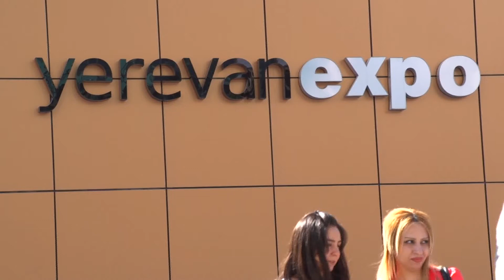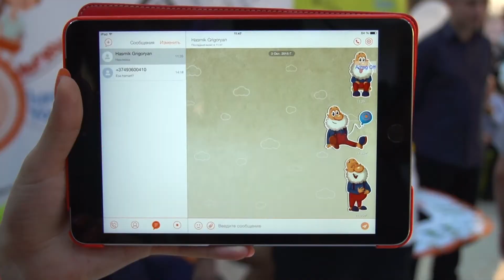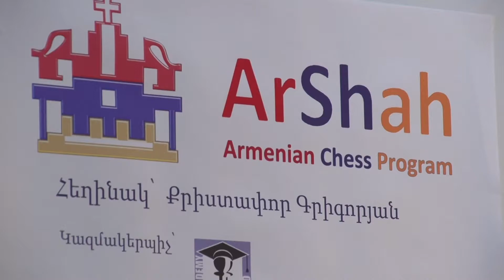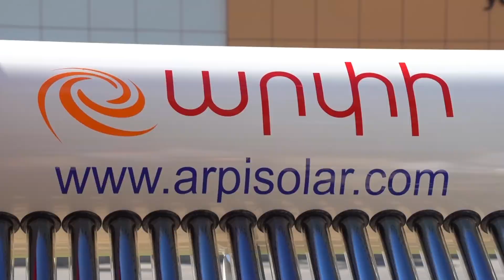Armenian Innovation at DigiTec Expo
As documented in this 2015 video, DigiTec Expo is the Caucasus region’s largest information and telecommunication-technology exhibition, and has become Armenia’s leading platform for showcasing the products and ideas of innovators, inventors, and programmers. Thousands of tech aficionados and investors eagerly await the exhibition, which is held annually in Yerevan.

Cutting-edge products featured at DigiTec Expo range from tablets, drones, and robots to a slew of games and artificial-intelligence systems.

“I’ve attended DigiTec Expo for the past several years, and see that Armenian products are getting better and better,” says technology entrepreneur and investor Al Eisaian. “I also see that high-tech professionals in Armenia are getting more self-confident as they strive to reach global success.”

The 2015 DigiTec Expo featured close to 130 companies and was attended by 30,000 people.